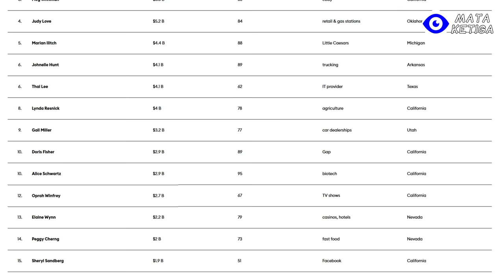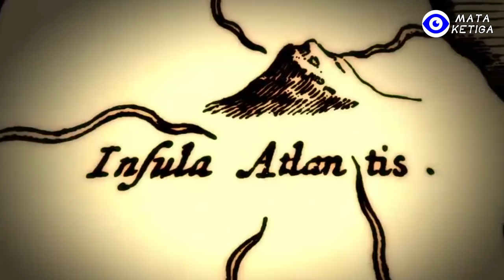Sebuah Mukjizat!!! Yesus Menyampaikan "Pesan Penting" Melalui Seorang Gadis Berusia 8 tahun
Memandang dunia dari sudut sisi spiritual, memandang perjalanan hidup manusia, yaitu pada saat bencana datang seperti pandemi, bagaimana agar kita bisa terelakkan dari malapetaka ini, satu hal yang terkadang kita lupa, Tuhan selalu mengamati kita semua, terutama umatnya.
Mimpi terkadang adalah sebuah fenomena yang sangat ajaib, beberapa orang dapat memimpikan hal-hal yang mereka kenal, namun ada beberapa orang juga dapat memperoleh informasi dari mimpi mereka yang belum pernah mereka sentuh.